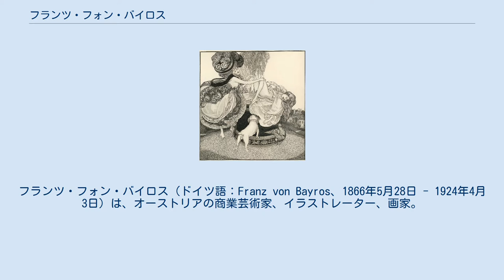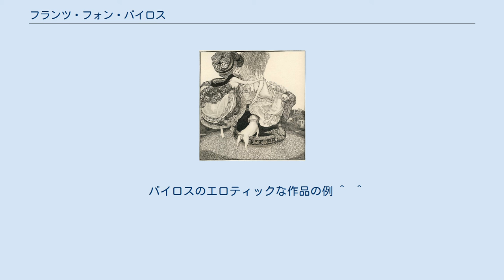フランツ・フォン・バイロス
エロティック・アーティスト
フランツ・フォン・バイロス（ドイツ語：Franz von Bayros、1866年5月28日 - 1924年4月3日）は、オーストリアの商業芸術家、イラストレーター、画家。
デカダン派に属し、エロティックで官能的な作品を多く残した。
蔵書票の制作でも知られる。
 バイロスは1866年にオーストリア帝国（現在のクロアチア）ザグレブに生まれる。
17歳でウィーン美術アカデミーに入試に合格し入学。
すぐにその優雅な社会に溶け込み、ヨハン・シュトラウス2世と交流、彼の継娘と1896年に結婚。
翌年ミュンヘンに移り1904年に初の個展を開催し成功する。
1904年から1908年の間、パリやイタリアなどを回り研究を続ける。
 1911年、画集「化粧台物語（Tales at the Dressing Table）」が猥褻罪でミュンヘン警察から告訴される。
ウィーンに戻るがなじみを感じず、また第一次世界大戦が勃発しその作品に暗い影を落とす様になる。
 1913年に二度目の結婚をする。
1921年「神曲」をテーマに水彩画を発表した。
「薔薇の画家」「挿絵王」等とも呼ばれた。
 バイロスは1924年にウィーンで脳溢血のため他界。
 バイロスのエロティックな作品の例 ^  ^